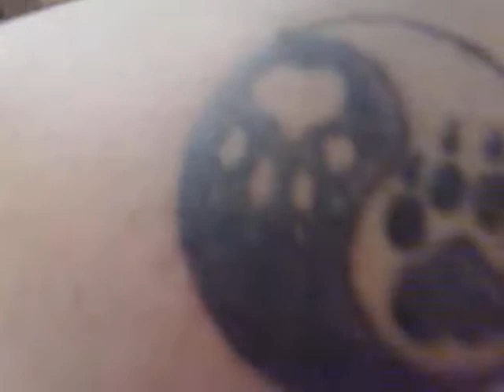ana e mário visitando sexta-feira santa